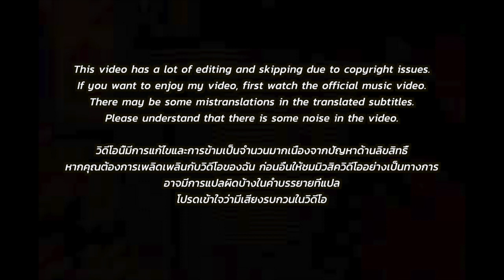🇹🇭🇰🇷🔥Korean Hiphop Junkie react to LIL X - มากพอแล้ว (THAI/ENG SUB)